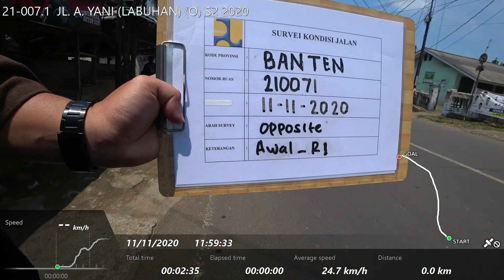21-007.1 JL. A. YANI (LABUHAN) (O) S2 2020